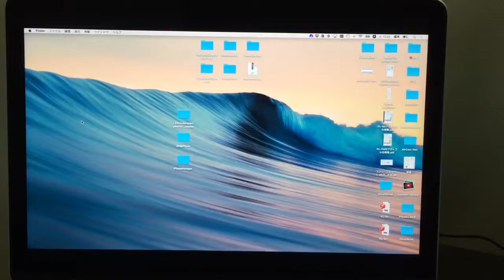CalDigit HDMI不調